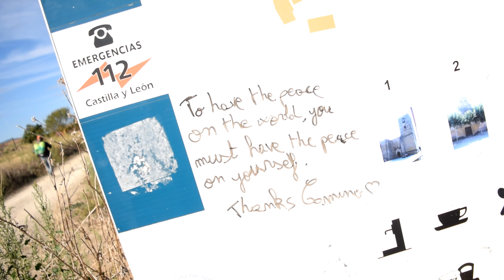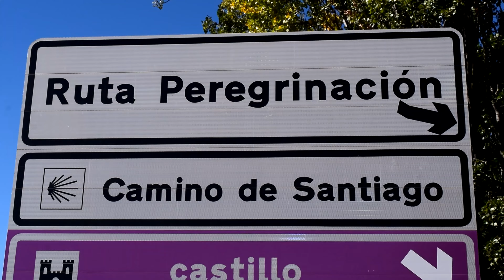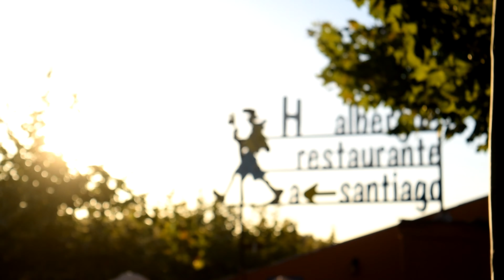Santo Domingo de la Calzada - Belorado | Camino de Santiago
CAMINO DE SANTIAGO // DAY 12

This morning was FREEZING COLD! I couldn't believe how cold it was. I couldn't even think it was so cold. First thing that happened was Em and Court told us that they wouldn't be joining us. They felt they needed another rest day and so were going to stay behind. It was sad news but we let them go. I was now more at peace with leaving friends as I was taught by the Camino that your paths will cross again when you needed them.

So we hit the cafe as usual. First stop, "un espresso por favor!" Then we were on the road. My hands were hurting it was so cold! Especially the finger that Emiel managed to bend in the unpreferred direction last night during a game of snap. We were walking with Emiel and Abi when we realised we were low on cash. On the Camino you always have to have a little bit of cash in case your albergue doesn't accept card payments. So we left the others and went on a mission. When we came back to the Camino path, we ran into Emiel who had thought he had lost his portable charger but upon returning to the albergue found it was in his bag all along. I guess the cold was affecting all of us.

We were leaving the city of Santo Domingo de la Calzada when the sun began to cast jaw-dropping colours across the skies. Each jet in the air was propelled forward by a vivid orange cloudy stick. Even though we were absolutely freezing we couldn't help but stopping and taking some pictures in awe of what was before us.

During this time Emily and Courtney appeared beneath the pastel-coloured skies. We were shocked but also understood that this is what the Camino does for us. They said that because they were up anyway they thought they may as well join us on today's hike. We pressed on towards Belorado and before long the temperatures picked up and we felt bliss together. Walking in unison, an odd mob of walkers from all different countries and backgrounds. We learnt that our new friend Emiel was a government advisor in The Hague. He was responsible for briefing a member of their parliament on debates and meetings regarding criminal rehabilitation. It was very interesting to hear and he showed me a photo of his meeting with New Zealands very own Minister of Justice, Andrew Little.'

Our first stop on the walk led us to a little town where we regrouped and got another coffee. There was a trendy little coffee truck as we entered and they had a pilgrim's restocking corner. There were many useful items and the guide said to take what you need and leave what you can. I got a small length of string and rope to use for washing line in the dormitorios and some green tea. After this we hit the bakery and grabbed a few baguettes for the road, how cultured are we?!

Departing the town we found a massive stack of hay. I called a photo shoot and we got a new album cover photo for our band.

The next surprise the Camino had for us was a small donativo albergue. We stopped for a nosy and found there was a donativo cafe attached and the hospitalero was holding the tiniest kitten I've ever seen. We melted a little bit and then took turns holding, feeding and donating. The kind lady described how the kitten appeared on her doorstep one morning and since then she has been taking care of it. It was tiny and so sweet, it took a lot of willpower to leave.

The final stretch followed a busy highway towards Belorado. It was very flat and noisy. I threw my headphones in, stretched my walking sticks out and powered my way to the first albergue in town. It had a swimming pool, a restaurant and because there were 6 of us we were able to secure an 8 bed dorm for ourselves for only 8 euros each! Perfect. Emiel and I decided to make the most of our money by jumping into the pool which we discovered was colder than ice water so we promptly jumped out. Michael the American was there too and we had a chat and warmed up in the sun.

Dinner was reasonable. We were able to get a 3 course meal for 11 euros and they happily adapted it to make it vegan for us. Afterwards we played some more great card games. And another round of snap which I'm proud to say I won against Emiel (with no injuries this time). We were pretty well exhausted after this and had to call it a night. We retired to our private dorm and enjoyed another slumber party with our new friends.

What will tomorrow bring?